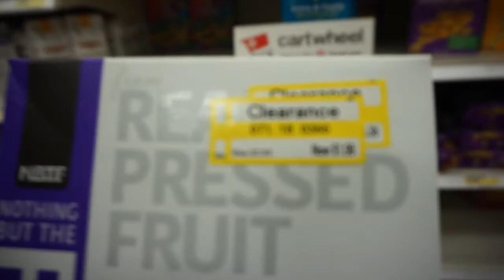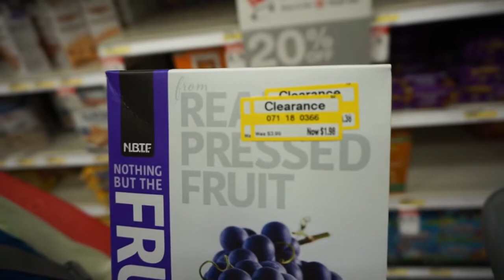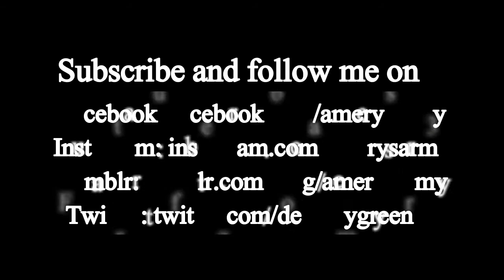Come to private lessons with me - A Day In The Life Of A Mito Miracle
All she wants is to be a regular kid. She is an All Star Cheerleader, Swimmer, Paleontologist, Geologist, Model, and Philanthropist.

You can send love mail to her at